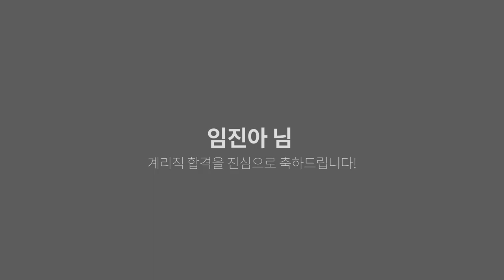[유상통] 2021 계리직 최종 합격자 인터뷰 - 계리직 시험이 없어지나요? 합격자가 생각하는 계리직의 미래!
💡 2021 강원우정청 최종 합격자 임진아님과 함께하는

2019년 시험 이후 재도전을 통해 2021년 계리직에 최종 합격한 임진아님의 찐 합격스토리!
다음 계리직 합격의 주인공은 바로 "여러분"입니다! 계리직 합격은 유상통!

📌 합격생에게 물어본 찐 궁금증!

계리직을_준비하게_된_계기 00:25
→ 공무원이란 직업에 매력을 느꼈고 사람을 대면하는 일을 임진아님의 강점을 발휘할 수 있는 계리직 선택
유상통을_선택하게_된_계기 00:52
→ 커뮤니티에 있는 합격 수기에서 키워드들을 정리한 결과 공통적으로 많이 나온 '유상통'을 선택

과목별_학습법 01:20
→ 한국사: 기본+기출 위주 학습
→ 컴퓨터일반: 유수샘 커리큘럼대로 진행
→ 우편/금융상식: 고민석 선생님의 기출 문제 적극 활용
🍪 Q. 고민석샘 문제는 빛🌟과 같은 존재?
🍪 Q. 고민석샘의 외침! '이런 문제내서 미안하다?'

나만의_합격필살기 03:00
→ 유상통 커리큘럼이 합격 필살기!

면접_노하우 03:30
→ 유상통에서  제공하는 면접 특강, 모의면접 활용
→ 오히려 모의면접이 실제 면접보다 무서웠다?

슬럼프_극복법 04:13
→ 힘들 때면 '나 많이 힘들구나' 라고 인정하며 온전히 받아들이려고 노력

계리직을_고민하는_분들께 04:40
→ 계리직이 과목이 개편되기도 하면서 더 확실해진 것 같아요!

🍪 쿠키 영상
Q. 시험 직후 기분은? 05:13
Q. 가장 좋아한 과목, 가장 힘들었던 과목은? 05:17
Q. 가장 애정하는 선생님은? 05:26
Q. 나에게 계리직 수험생활이란? 05:46
Q. 나에게 유상통이란? 05:49
Q. 그동안 고생한 나에게 한마디를 해준다면? 05:55

👉 2016년~2021년 4회 연속 합격자 수 1위!

📚 계리직 기초입문서+강의 무료배포 진행 중!